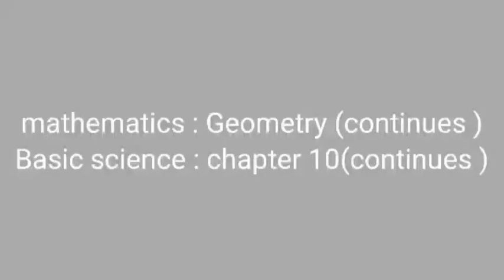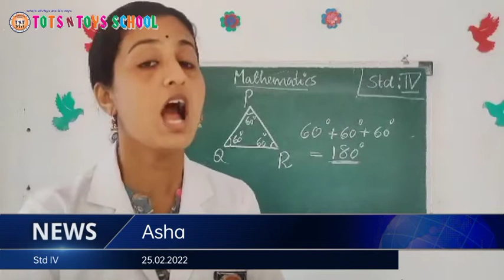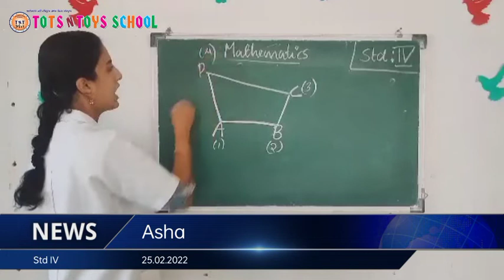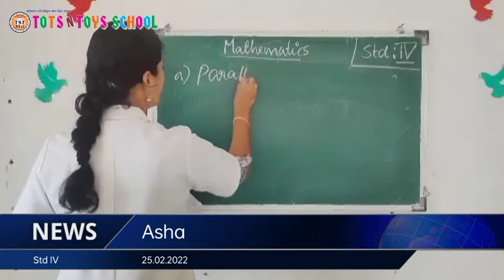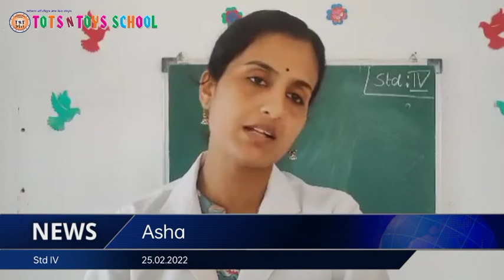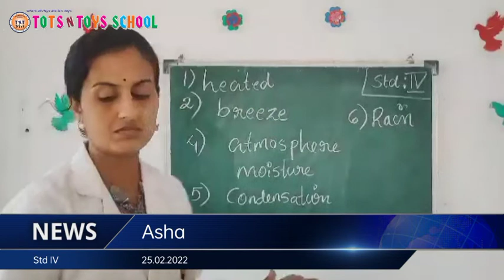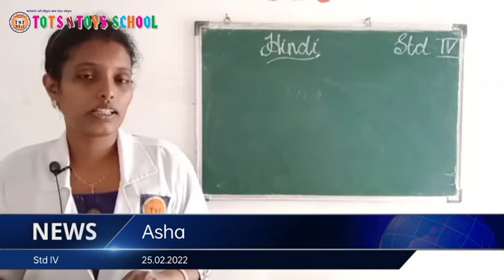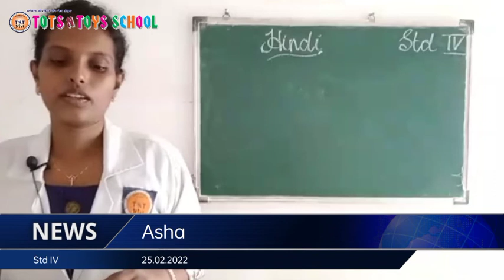TOTS N TOYS SCHOOL 25.02.2022(4)